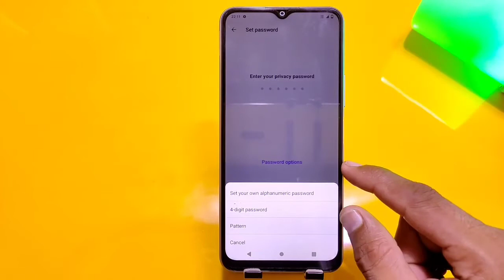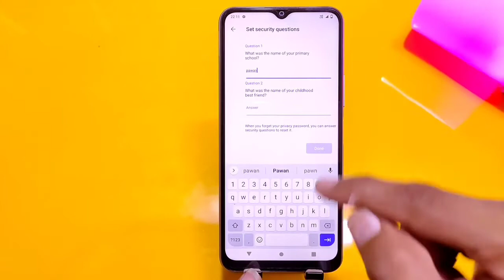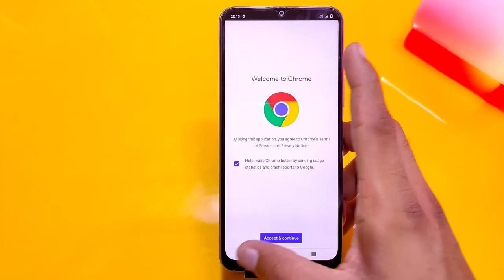How To Set App Lock Vivo Y12a, Vivo Y12a App Lock Setting, Vivo Y12a App lock